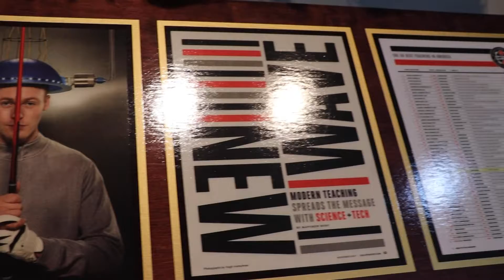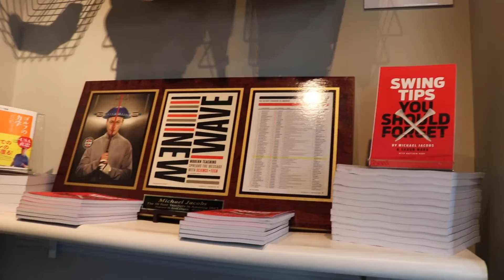2020 Professional Development Award